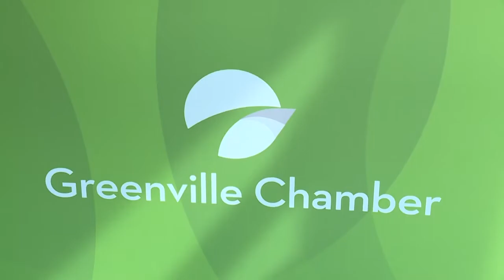Oct. 28, 2022: Aquí Para Ti